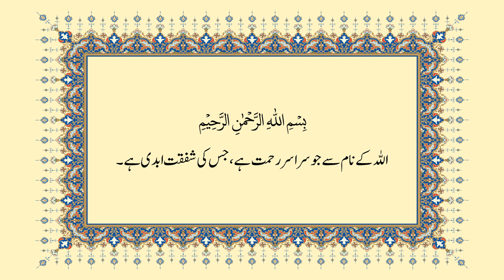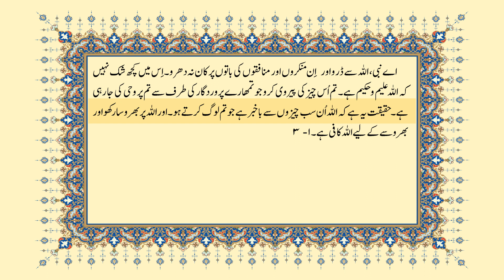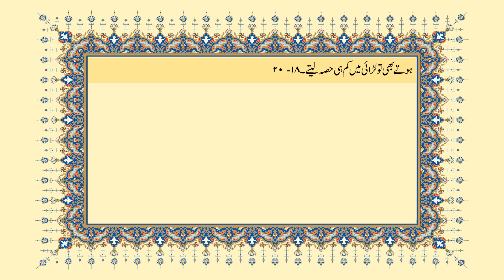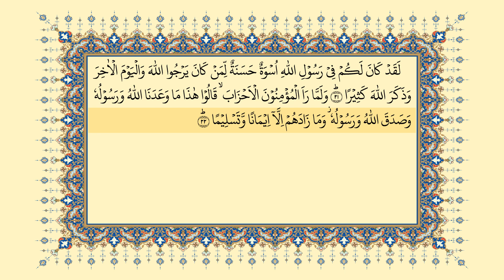الاحزاب 33 (01-22) (قرآن کریم آڈیو مع اردو ترجمہ). جاوید احمد غامدی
الاحزاب 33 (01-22) (قرآن کریم آڈیو مع اردو ترجمہ)

Al-Ahzab 33(01-22) (Holy Qur'an Audio with Urdu Translation)